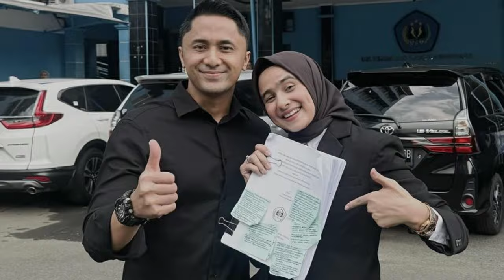6 Artis yang Wisuda Bareng Suami di Tahun 2024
Kabar yang membahagiakan datang dari deretan artis tanah air ini. Dimana di tahun 2024 ini mereka berhasil menuntaskan pendidikan tingginya, dan yang lebih membahagiakan lagi mereka wisuda atau lulus sarjana bersama sang suami tercinta di kampus yang sama.

Berikut ini adalah beberapa artis Indonesia yang wisuda bareng suami di tahun 2024.